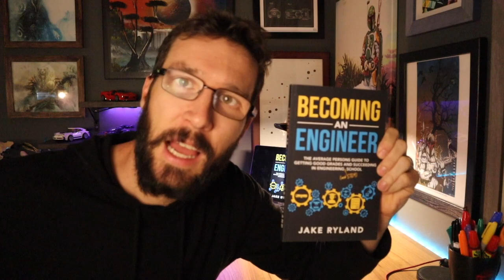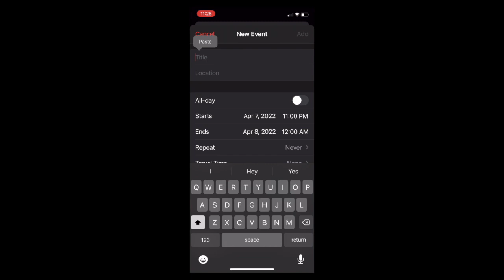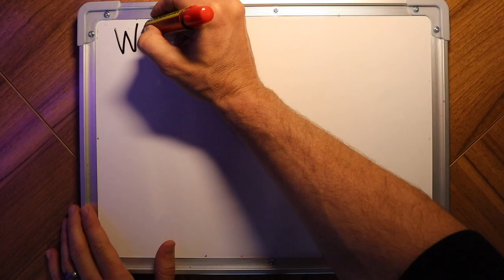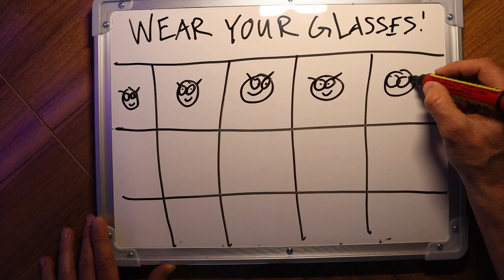Forming Productive Habits for Engineering Students: 6 Essential Techniques for Success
Here are the top 6 ways to form a new productive habit. By breaking down your goal into productive daily habits, you will all but guarantee your success. I have had a lot of success with all 6 of the techniques on this list. so I am confident they will help you establish any productive habit.